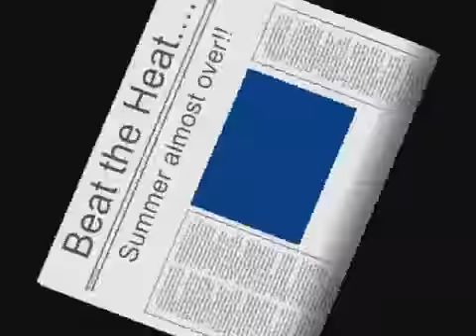UV rays can cause this much damage to body